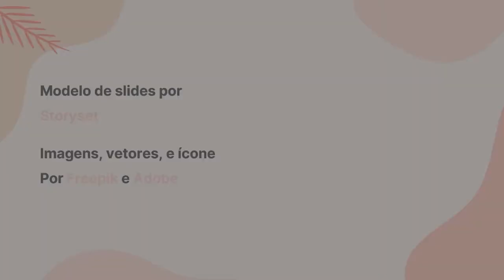Animação de Explicação sobre a medula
Vídeo no qual a personagem medula explica um pouco do seu funcionamento. Mostrando que ela é uma ponte entre o corpo e o cérebro e que os movimentos voluntários partem dela.